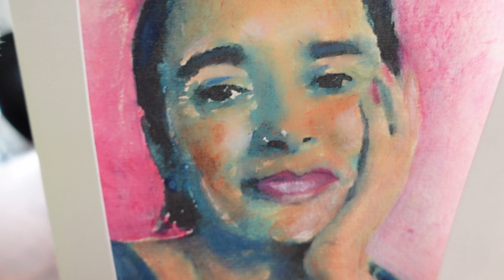Quarantäne in der Schweiz - Improvisation